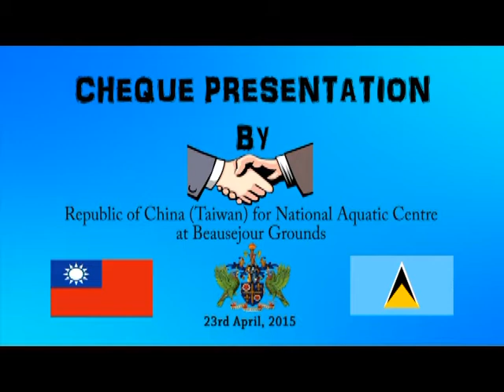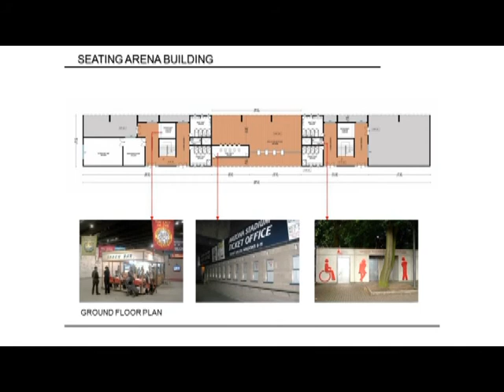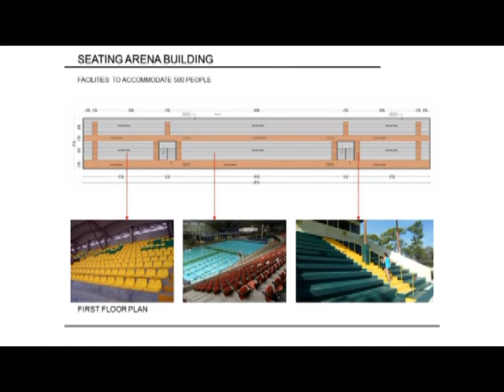TAIWAN FINANCES NATIONAL AQUATIC CENTRE